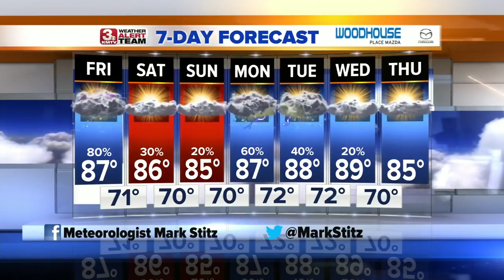Mark's Morning Forecast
Friday will be stormy at times, but there will be dry times mixed in too.